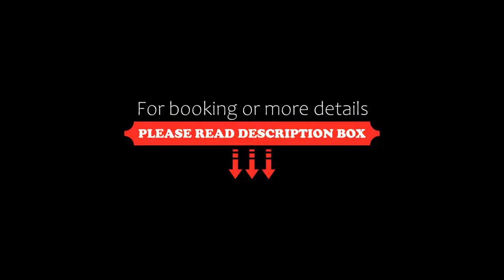Hotel Alka Inn, Ahmedabad, India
About Property:
You're eligible for a Genius discount at Hotel Alka Inn! To save at this property, all you have to do is sign in.
Situated in Ahmedabad, 6 km from Gandhi Ashram, Hotel Alka Inn provides air-conditioned rooms with free WiFi and express check-in and check-out. Boasting family rooms, this property also provides guests with a terrace. The accommodation features a 24-hour front desk, room service and currency exchange for guests.
At the hotel, rooms are equipped with a desk, a flat-screen...
Property Type: Hotel
Address: Ramanlal Sheth Marg Beside GPO - Relief Road, 380001 Ahmedabad, India
Searching For
1. Hotel Alka Inn - Ahmedabad - India
2. Hotel Alka Inn - Ahmedabad - India Address
3. Hotel Alka Inn - Ahmedabad - India Rooms
4. Hotel Alka Inn - Ahmedabad - India Amenities
5. Hotel Alka Inn - Ahmedabad - India Offers and Deals
Audio Credit:
Track Title: Blank Slate
Artist: VYEN